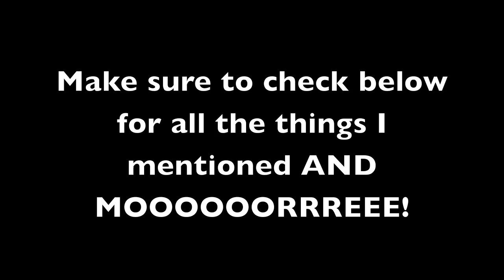Buy these things!!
A video in which I tell you to watch things and buy things as if I have better taste than the rest of you. Spoiler: I don't. But really, feel free to check out and support all these creators, they're fantastic!

And some others not in the video:

-WoW secrets to leveling faster

- At last you can unlock any Wii console worldwide without risky hardware modification or expensive modchip's. Use the 3-step process to unluck your Wii in under 5 minutes!

-The best poker blog in the world.

- how to make lots of money online using facebook.

- avoid the usual passport photos rip-off - do it for FREE!

- "Fiesta MMORPG - Choose your destiny! Free game!"

BY THE WAY, if this video wasn't your cup of tea I COMLETELY understand. I've been meaning to promote these creators for a long time and I decided to get it all out of the way in one, long, boringish video. Sorry I can't make EVERYTHING entertaining! DON'T WORRY. Plenty new videos to come very shortly. Can you say Metroid: Other M?

-NFG